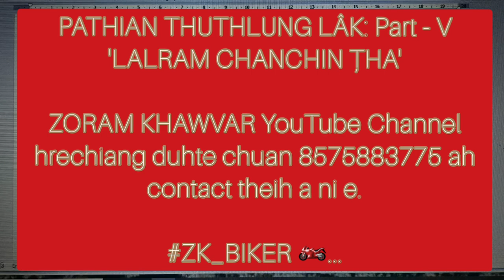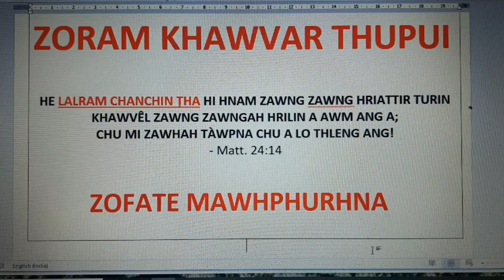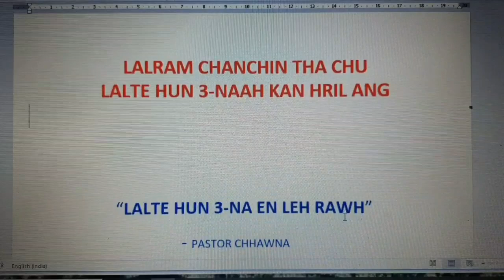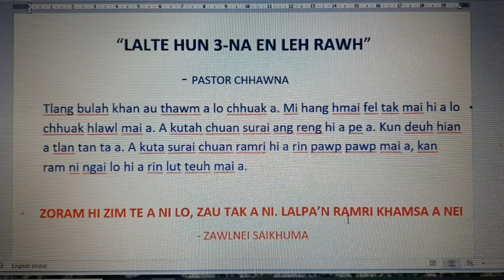PATHIAN THUTHLUNG LÂK: Part V - LALRAM CHANCHIN ȚHA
ZORAM KHAWVÀR YouTube Channel hrechiang duhte chuan 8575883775 ah contact theih a ni e.

ZK BIKER 🏍...